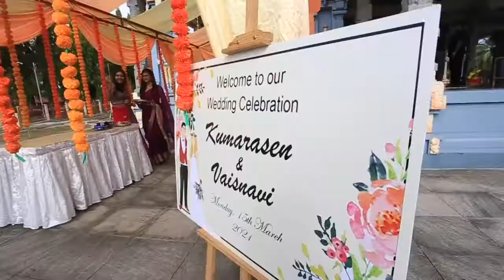Wedding Montage - Kumaresan & Vaisnavi